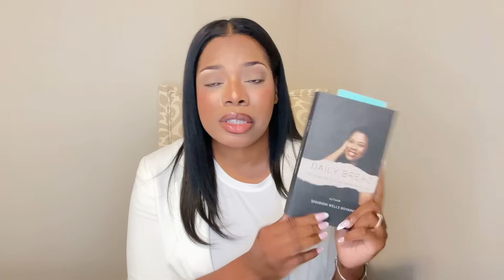It’s all coming BACK to you MULTIPLIED!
DAILY BREAD: 365 Devotionals for those seated at His feet

● WANT TO GIVE OR SOW? ●
If you would like to give & support Shannon's ministry or sow a seed, you can now do so

Love & Blessings
Shannon